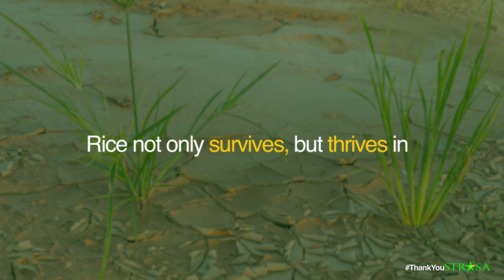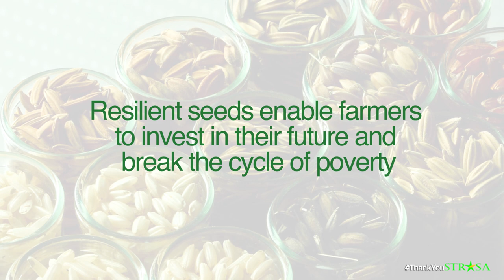Resilient seeds, resilient farmers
Climate-smart seeds enable vulnerable farmers to invest in their future and break the cycle of poverty.

Learn about available climate-smart rice varieties in your region. Visit strasa.irri.org